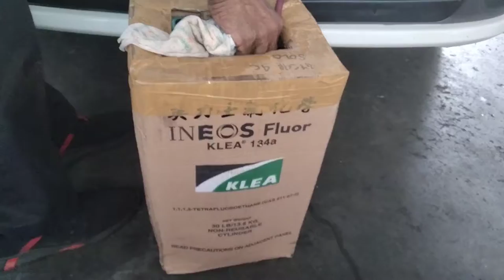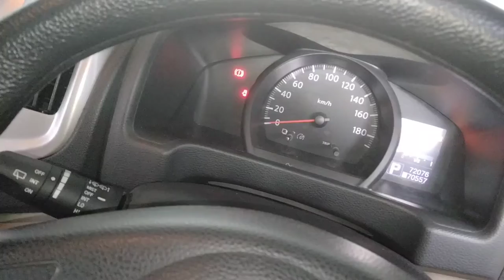Cara Servis Berkala AC Mobil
cara mudah memeriksa Filter AC mobil EVALIA
saat bau di dalam kabin mulai TDK lagi segar,.lakukan hal hal berikut,.

periksa filter AC mobil,.bersihkan atau apa bila sudah terlalu kotor maka lakukan penggantian.,